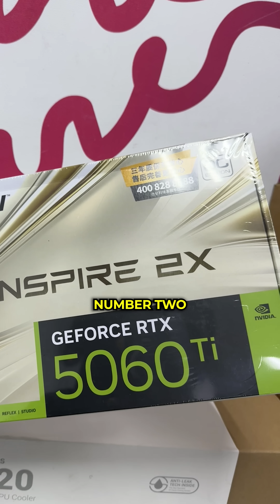Ti or Super? Which Should You Get?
If you’re a creative professional, gamer, or developer, you’ve probably seen them when shopping for parts.
But here’s the thing: Ti and Super aren’t just naming gimmicks; they often signal major differences in performance and pricing.

In today’s video, we break down what each means and which is right for your workflow.

Let’s help you build smarter.